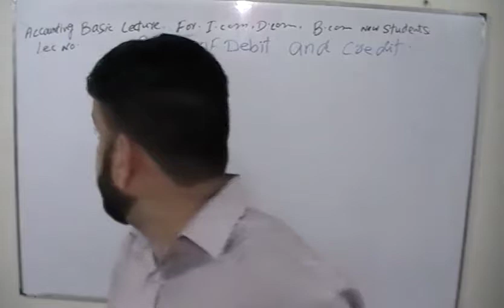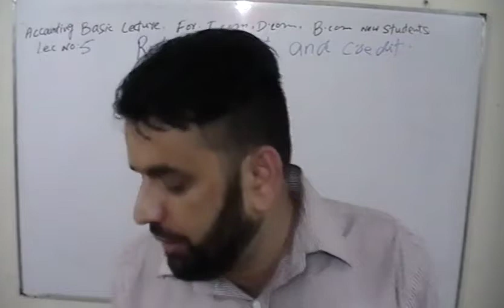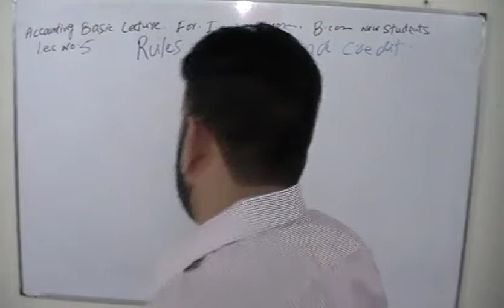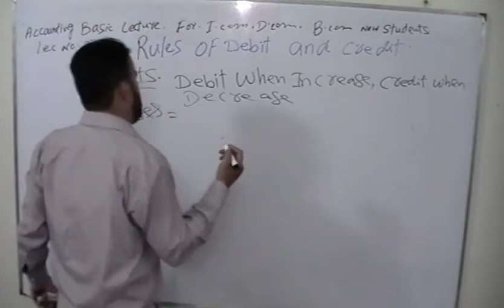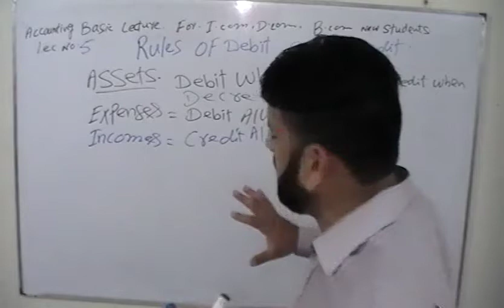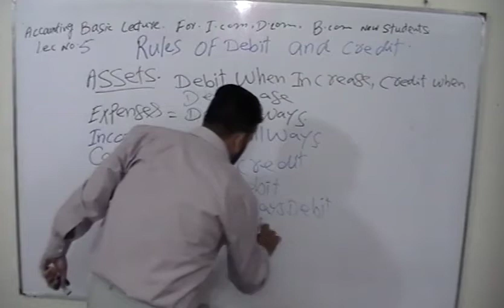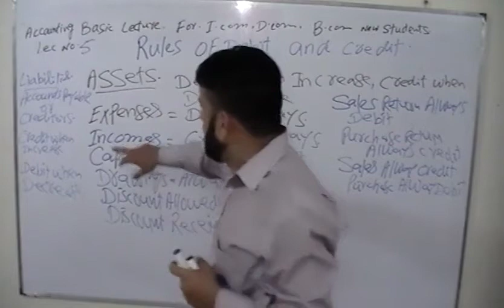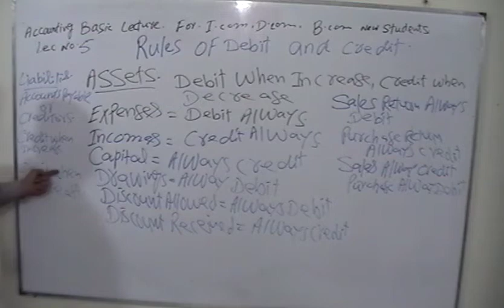Lec 5 Rules Of Debit and Credit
Accounting Lecture  Final account Lecture Rectification of Error Accounting Equation Incomplete Records Capital and revenue Bank Reconciliation Statement